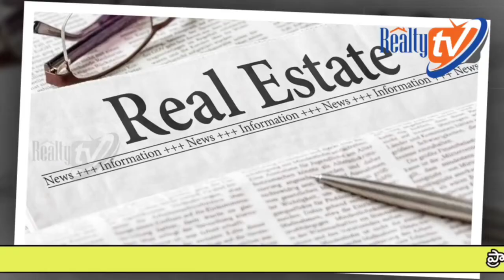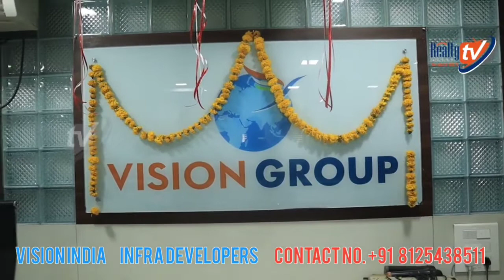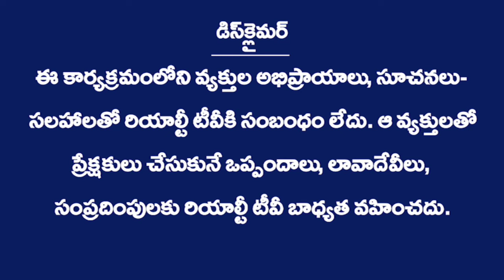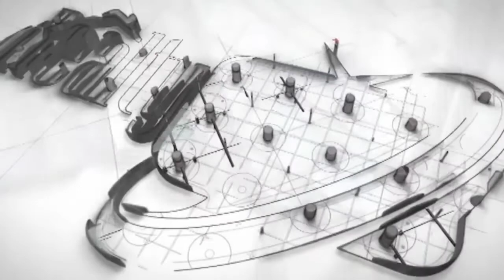Vision India Infra Developers-2